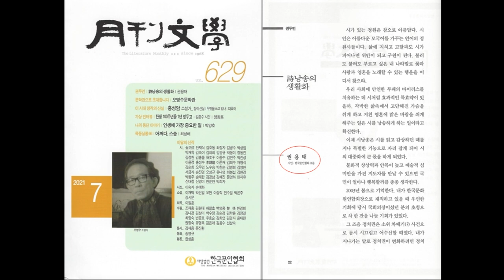시와 정치 "시낭송의 생활화" 권용태시인|낭독 김대응시인|월간문학 2021년 7월호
1. America's Got Talent Golden Buzzer 생존확률2% Nightbird의 "It is okay" 감동받아 쓴 한편의 시, 김대응시인 “괜찮아“가 보여 준 길
2. 생존확률 2% 벼랑끝에서 부른 희망의 노래 It is okay "골든 버저 울렸다"
3. America's Got Talent Golden Buzzer 생존확률2% Nightbird의 "It is okay" 노래같은 김대응시인의 인생시 "인생 백신"
1 영상시 김대응시집 「나 여기 있어요」 작품해설 정성수 시인 한국문인협회 부이사장
61 영상시 김대응 시인(2020 한국을 빛낸 문인) "하품" "하늘로 가는 여행자" ”뒤뜰“